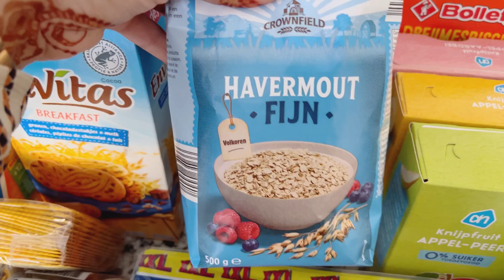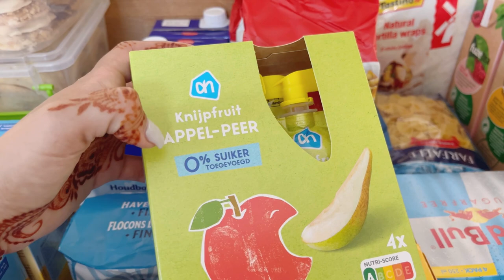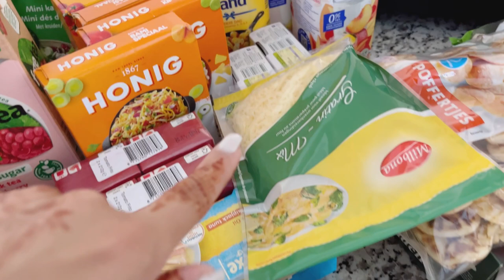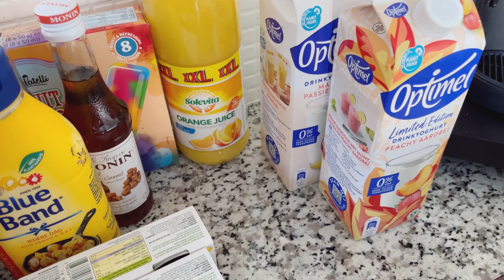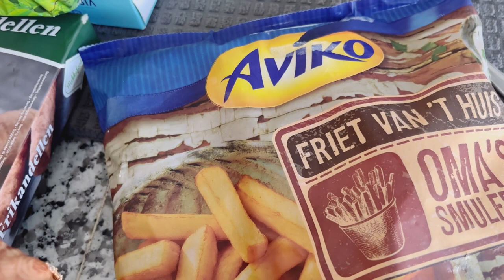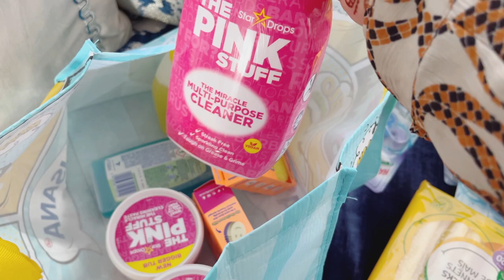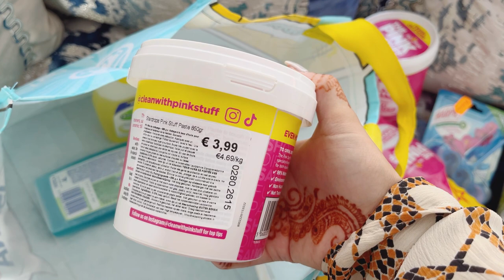غبت شهر لقيتهم غلاو تقدية/مشترياتي من المغرب / سمحوا ليا على هذا الفيديو